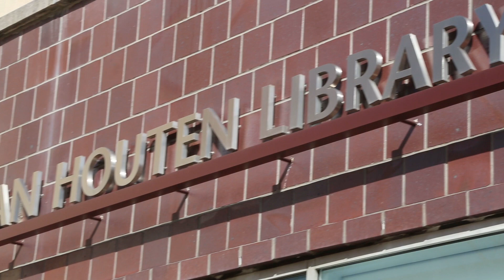Good luck on your exams and projects Highlanders!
It's finals week and if you are looking for assistance, look no further. The Learning Center is here to help. For more information about The Learning Center visit: